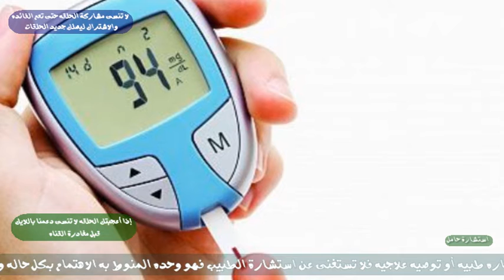الاسباب المحتمله للاصابه بسكر الحمل احذرى هذه الامور فقد تعرضين نفسك والجنين لمرض سكر الحمل